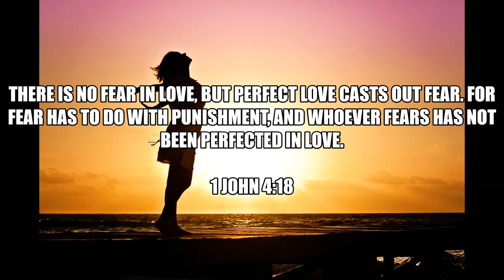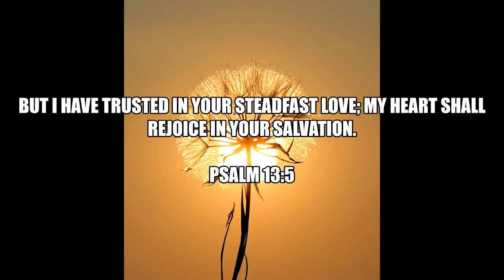Inspirational Quotes About Trusting God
If you like Inspirational Quotes For Trusting God video, please do not forget to hit the subscribe button and the bell icon to notify you, we are uploading new inspirational quotes every day.